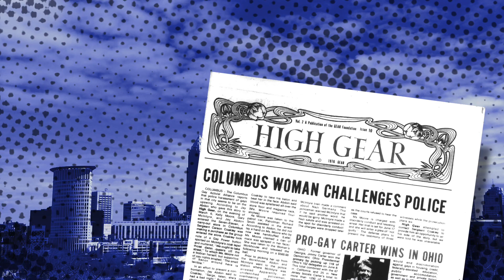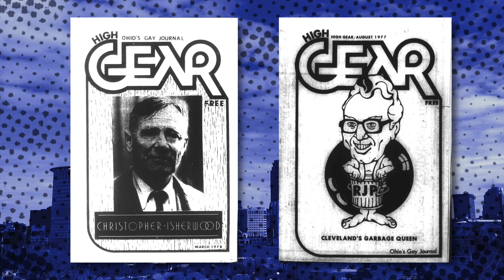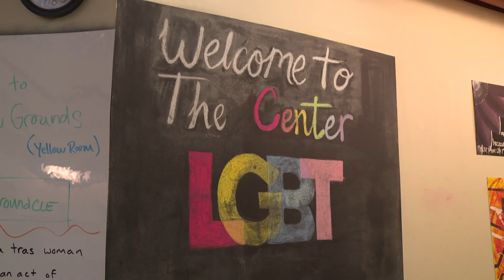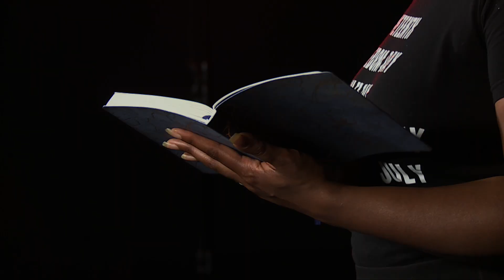Pride in the CLE: Full WKYC Studios special from LGBT Center of Greater Cleveland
Every sixth month of the year, Pride month is nationally recognized, honoring members of the LGBT + community.

On Friday, the LGBT Community Center of Greater Cleveland announced it's partnership with WKYC Studios and the details for Pride in the CLE 2021.

"Pride is a bold and beautiful testament to the history, resilience, joy, and well being LGBTQ+ community now and into the future. We are so pleased to have the privilege to present this year's Pride in the CLE program and Pride Ride in collaboration with WKYC," said Phyllis Seven Harris, Executive Director of the LGBT Community Center of Greater Cleveland.

WKYC Studios explores the past, present, and future of Pride in Northeast Ohio during a special broadcasting of "Pride in the CLE." During the 30-minute show, viewers will be able to enjoy the sights and sounds of the LGBT community with plenty of special guests.